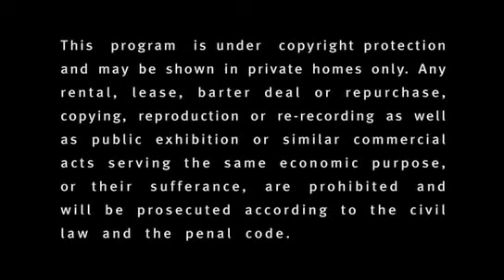La Bohème (subtitulada en español)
La Bohème, una de las grandes obras del maestro Puccini, grabada en el Teatro de la Scala de Milán.

ELENCO:

RODOLFO: Marcelo Álvarez
SCHAUNARD: Natale de Carolis
BENOIT: Mateo Perone
MIMI: Cristina Gallardo Domas
MARCELLO: Roberto Servile
COLLINE: G. Batista Parodi
ALCINDORO: Angelo Romero
MUSETTA: Hei-Kyung-Huong
PARPIGNOL: Alberto Fraschnina

Orquesta y coro de la Scala de Milán
Director: Bruno Bartoletti